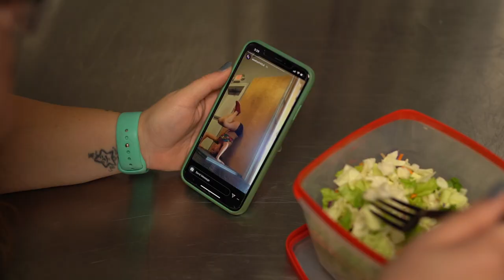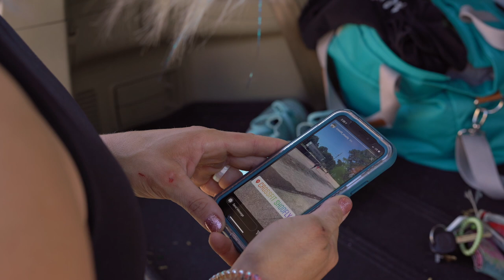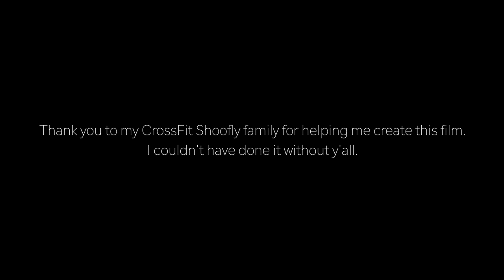Compared - A Short Film by Dogwood Media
This film was created to address the idea that we all compare ourselves to other people. You can decide whether or not that comparison inspires you to be a better person or causes you to love yourself less. Our goal in creating this was to provide a catalyst to think about loving yourself, while striving to be better.